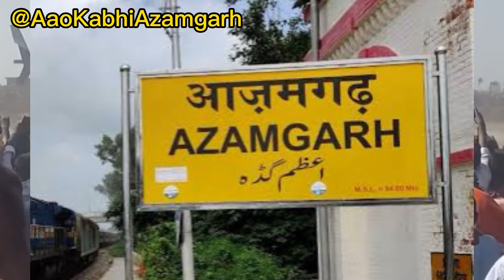आज़मगढ़ से मायावती ने अपने लोकसभा प्रत्याशी का कर दिया ऐलान || Azamgarh Uttar Pradesh